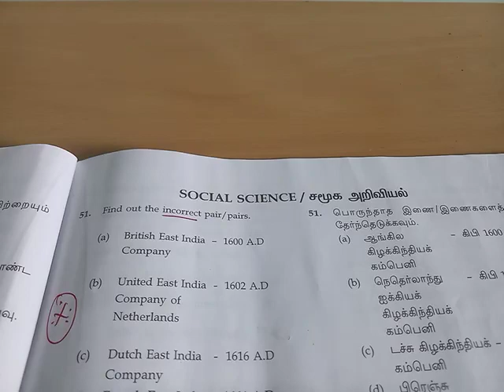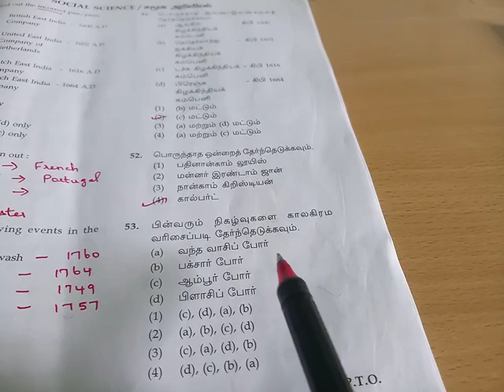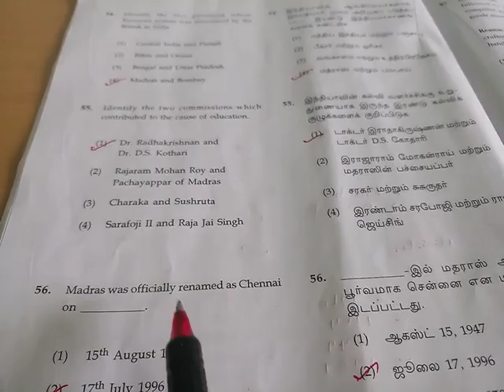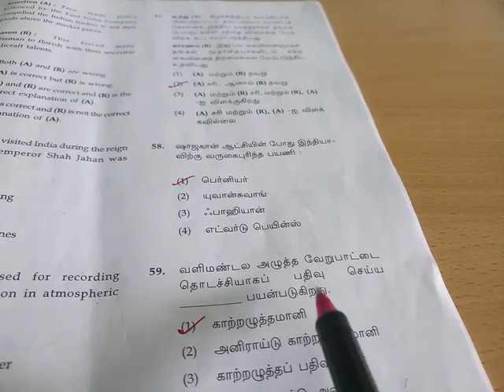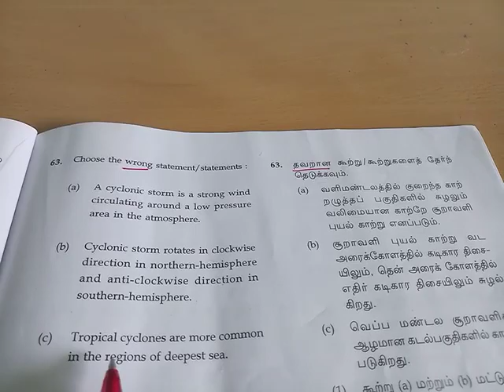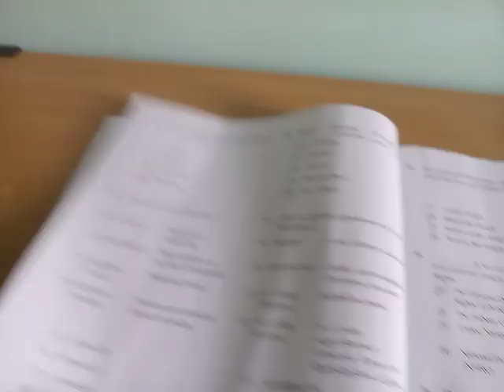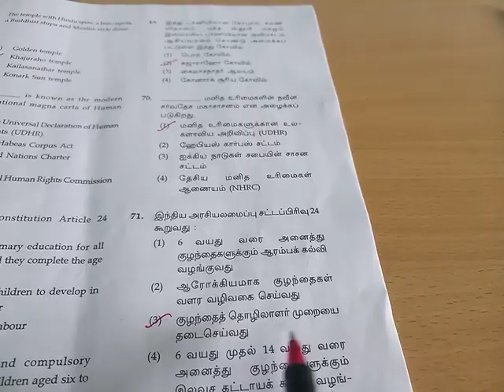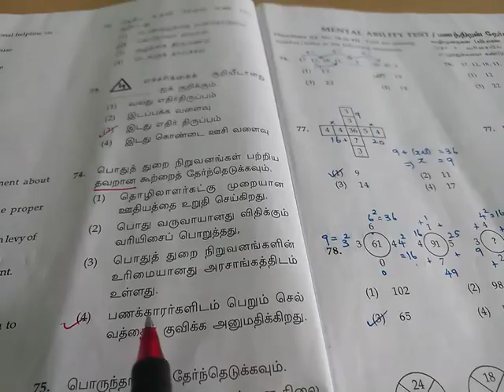Trust Exam 2021 Question Paper with Answers || Social Science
This video explains the answers for 2021 Trust exam social science questions